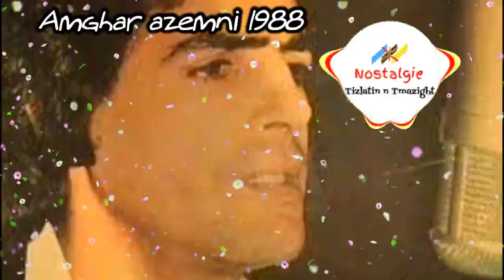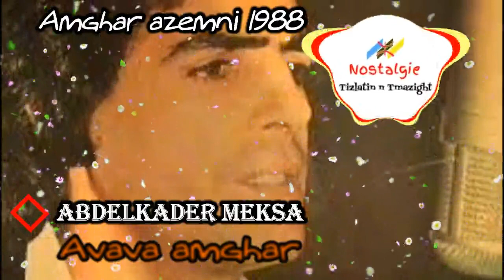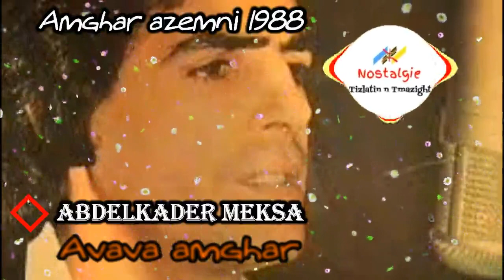1- Meksa Abdelkader - Avava amghar [album posthume Amghar azemni ( (Le vieux sage) 1988 ]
Meksa  Abdelkader - Avava amghar [album posthume Amghar azemni (  (Le vieux sage) 1988 ]

Meksa Abdelkader est né, le 4 juin 1954 à Mira (Timizart). Meksa Abdelkader a joué un rôle prépondérant dans la dynamisation de la chanson berbère des années 70, et ce dans la mouvance de renouvellement de la chanson moderne animée par Idir, Ferhat, Chenoud, Djamel Allam, Les Abranis, Inasliyen, Tagrawla, Brahim Izri, Nabet etc…..

Meksa Abdelkader enregistre son premier album, Loundja, légende de la très belle fille de l’ogresse ; puis Tafsut qui décrit la célébration d’antan de cette saison. En 1976, il s’envole pour la France et sort un autre album avec Assif (Rivière), Anzar (la pluie) et Andakwen a-wid issefrun (où sont les poètes ?) En 1979, Meksa Abdelkader revient avec un autre album intitulé Tafunast Igujilen (La vache des orphelins) Zelgum (Princesse célèbre par des amours impossibles), Arzez d-tzizwa (L’abeille et la guêpe). La même année, Meksa Abdelkader donne un concert à la salle Atlas (Alger) et atteint le sacre. En 1980, il enregistre un troisième album Amnekcem (le colonialiste). Il est toujours décidé de rester en France. «C’est pour me perfectionner d’avantage dans la musique ; chaque goutte de mon sang est note de musique», disait-il à Sans frontière le 18 décembre 1981. On se souvient du grand concert donné à la salle Sidi Fredj d’Alger le 31 juillet 1976, où il a participé aux côtés de Léo Ferré et de Gilbert Lerroux.

En 1988, Meksa Abdelkader sort sa dernière cassette Amghar azemni , (le vieux sage). Nacer Izza dit de lui dans Revue Africaine N° 1295 du 9 décembre 1988 : «Meksa Abdelkader est mort en France, presque dans l’anonymat, un dimanche 30 Octobre 1988, à l’âge de 34 ans, mais il sera enterré dans son village natal, Mira.» En 1976, le quotidien El Moudjahid lui avait consacré un petit article dans lequel il relate la biographie de Meksa, l’enfant de Mira, et de son parolier Moh Cherbi de Tizi Hibel.

Dans toute cette région, les traditions séculaires sont toujours d’actualité et semblent même défier le modernisme. L’ors de son dernier entretien avec Ali Ferragui, paru dans la revue la Semaine de l’émigration, il déclarait être satisfait du résultat de son travail : “ma grande satisfaction, disait- il, c’est ma participation à cette reconstruction de notre riche patrimoine culturel. Je suis parmi les maçons de cette œuvre, et je vois les murs qui se constituent chaque jour. De plus, j’ai l’encouragement chaleureux de mon public”.

En janvier 1999, une association culturelle est née dans son village natal, Mira, qui porte le nom de l’enfant prodigue.
L’auteur de cette biographie, Mohamed Chami